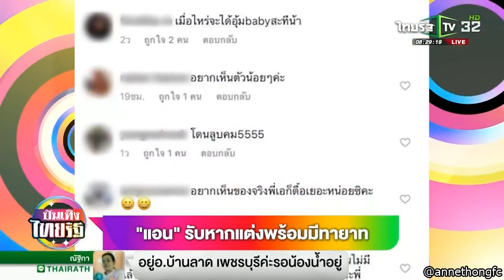แอน ทองประสม รับหากแต่งพร้อมมีทายาท @ บันเทิงไทยรัฐ 7Aug18